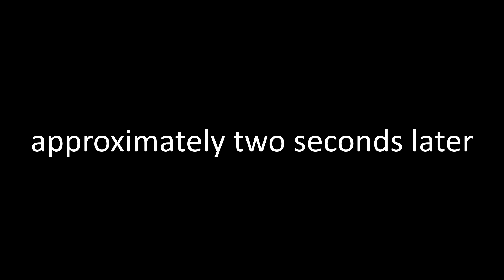F.E.A.R. 2 comp aka ur mom